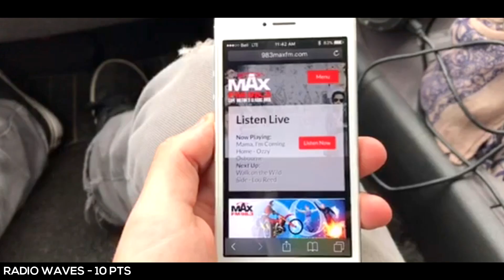Ollie Around X King of the Island 2017 Submission - Cape Breton Collective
*UPDATED* Second place! Congrats to the Party Boiz for taking the well deserved victory.

Yo dudes! Here's our 4th annual King of the Island submission for Ollie Around, our first on the new channel. I know I've been blowing it on uploads lately but now that the weather's finally picking up we're going to get back on our grind.

Hope you enjoyed the video! All of us, as always, had a blast putting it together. Also if you're local to CB and haven't been to Ollie Around, GO!

Filmed by Logan LaTulippe

Additional Filming: Jesse Bettens, Jeremy McLean, Brandon Boland, Leo Odonnell, Josh Burke

Make sure to follow the channel on social media to keep up with uploads and what's going on:

Videos edited and channel managed by Logan LaTulippe.

Cheers guys, thank you all so much for the support